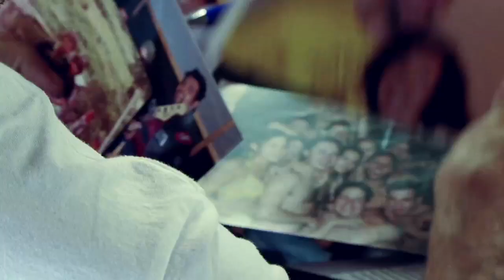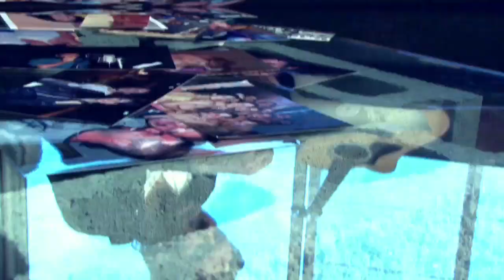Ramon Aristizabal - Donde Estan Todos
Ramon Aristizabal is the new artist to watch in the Latin music industry.  He is currently creating quite a buzz in his native Colombia. Ramon's Latin pop style is heavily influenced by 80's and 90's sounds.